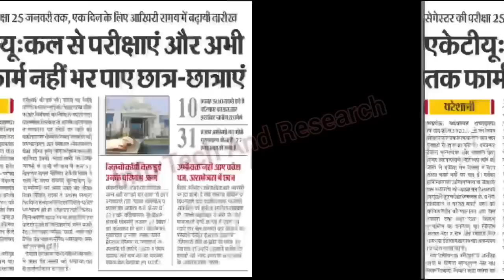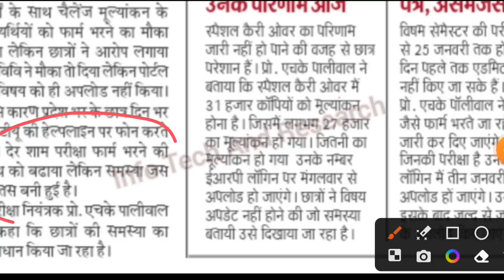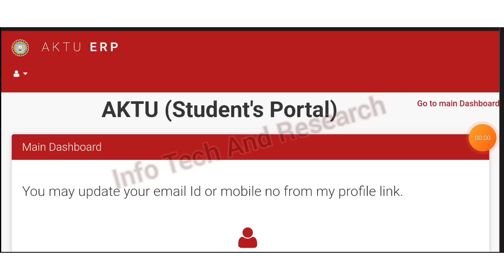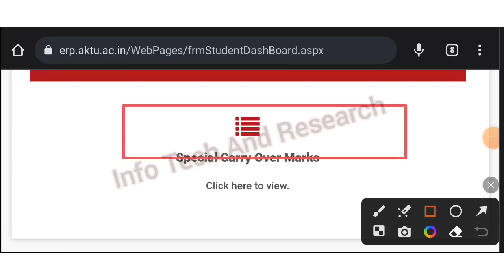Aktu Special Result Update Live, Aktu Challenge Result, Aktu Special Carry Over Result, Aktu News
aktuexam2022-23